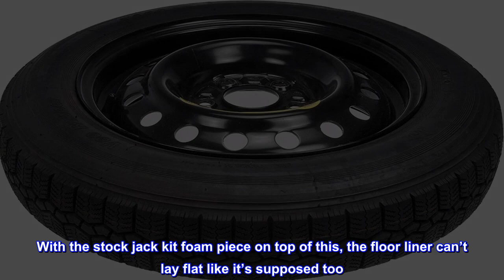Great product - Dorman 926-021 Spare Tire for Select Hyundai/Kia Models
Ideal solution - this space-saving spare wheel and tire fits into the compartment designed to hold the original equipment donut
Road-ready - tire is mounted on rim and already inflated; purchase a spare tire and jack tool kit separately
Vehicle-specific - sturdy steel wheel and durable rubber tire are designed to fit specified Honda, Hyundai and Kia vehicles
Cost-effective - can help avoid an expensive tow and a time-consuming repair at a tire center
No spare tire? Be prepared for a flat when you have this temporary space-saver wheel and tire designed to match the factory spare wheel and tire on select Honda, Hyundai and Kia models. It comes ready for installation with a rugged tire already mounted and inflated on a sturdy steel rim, and will fit into the compartment designed to hold the original donut. Please note this does not come with a jack or tire changing tools. A matching Dorman spare tire and jack tool kit is available separately. This part is compatible with the following vehicles. Before purchasing, enter your vehicle trim in the garage tool to confirm fitment.

Does not fit 22 Forte, or any other 3rd gen.
With the stock jack kit foam piece on top of this, the floor liner can’t lay flat like it’s supposed too. This wheel is just a little too thick. It is a high quality product, though.